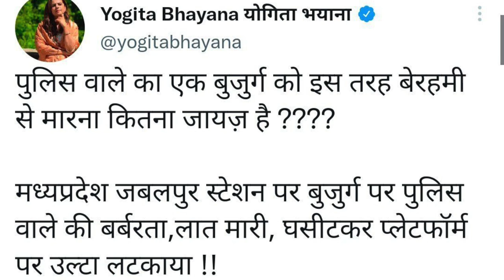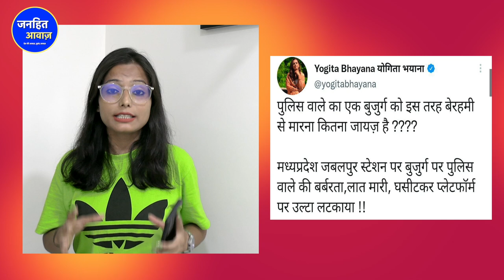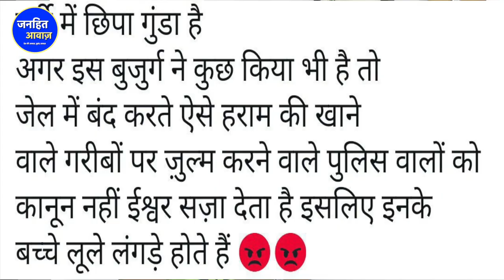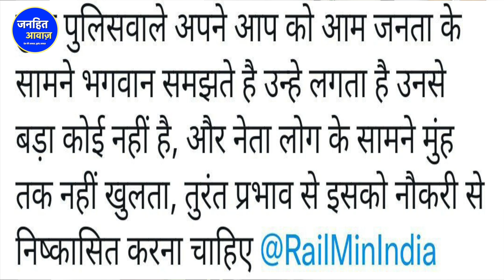पुलिस की वीडियो लीक बीजेपी हुई एक्सपोज़ / BJP POLICE EXPOSED